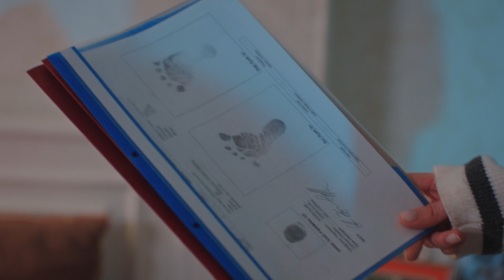Hicran 109. Bölüm - Evlat Hasreti!